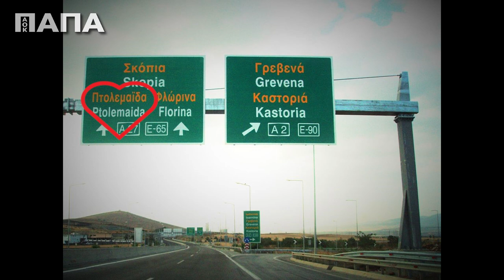Πτολεμαΐδα σου έρχομαι!!!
Ο παπα-Χρήστος έρχεται μπόλικη αγάπη και τρέλα την Κυριακή 10 Απριλίου 2022 και ώρα 18:00 στον Άγιο Στέφανο Πτολεμαΐδας!

Να είστε όλοι εκεί!!!